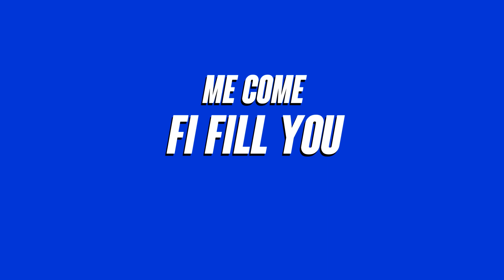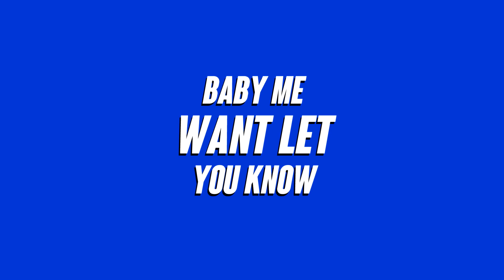Conscious Love - Diamondz